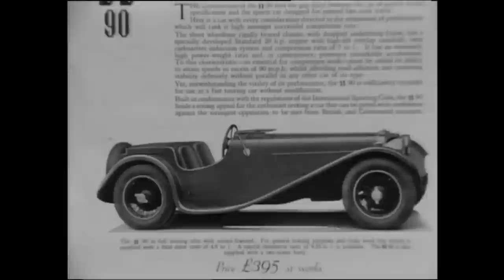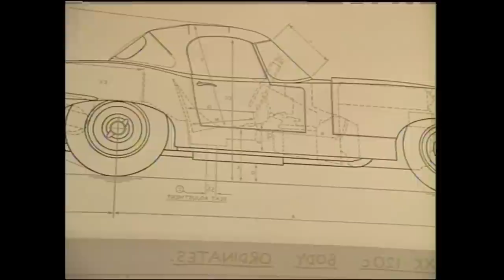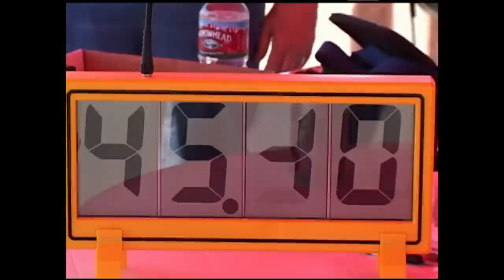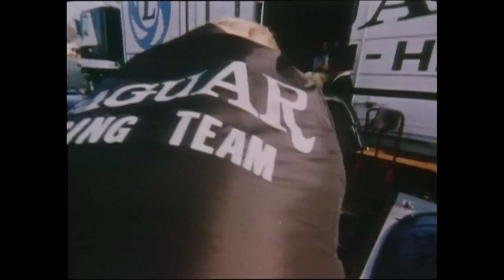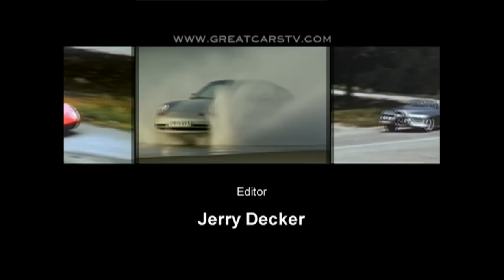Great Cars: JAGUAR documentary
This documentary tells the story of one of the great cars, and one of the world's most famous car makers — Jaguar. In 1961, Jaguar set out to capture the world market with the legendary XKE or E-Type Jag. The Jaguar E-Type stole car lovers' hearts and is still considered to be one of the most romantic roadsters ever produced.

The Jaguar Company actually got its start 40 years earlier in Lancashire, England, as the Swallow Sidecar Company. Within five years, the company branched out into automobile body manufacturing and all models began with S.S. for Swallow Sidecar. But as World War II came to an end, “SS” had a sinister connotation. This unique car company needed an exceptional name, and Jaguar Cars Limited found one in the name of a wild breed of jungle cats. In 1961 they introduced a car that was as exotic as their name – the E-Type Jaguar. It became a vibrant symbol of the Swinging Sixties (1960s). Jaguar tumbled from this lofty perch as its quality and drive for innovation vanished. Only after being rescued by doting Ford Motor Company in 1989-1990, and then sent packing — sold to India's Tata Motors Ltd. in 2008, the Jaguar “Cat” is once again leaped ahead and took its place as a leader in the automotive jungle.

Ref: EP 104